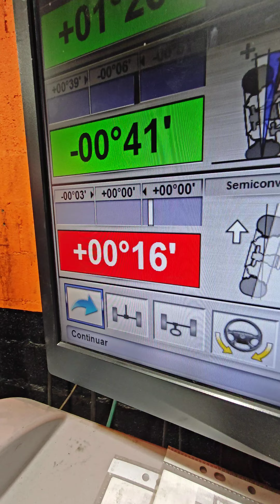23 de agosto de 2024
Estimados clientes recordar que abrimos los sábados de 09.30 a 13.00
Atendemos sin cita para cambio de neumáticos (tenemos en stock casi todas las medidas )